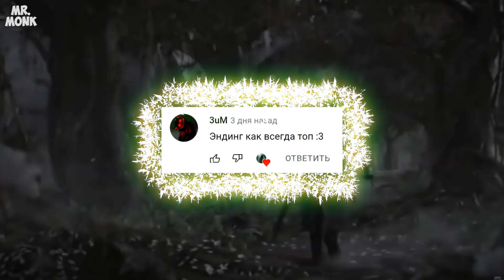Игровые приколы #172 | Приколы из игр 2021 | Баги, Приколы, Фейлы, Смешные Моменты в Играх.exe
Подборки приколов из игр 2021 / 2020, и много Позитивных видео.
Лучшее из мира игр, баги, приколы, фейлы. Приколы из игр.Игровые приколы. Смешные моменты в играх..

Авторы моментов |
The authors of the moments:
В закрепленном комментарии | In comments!!